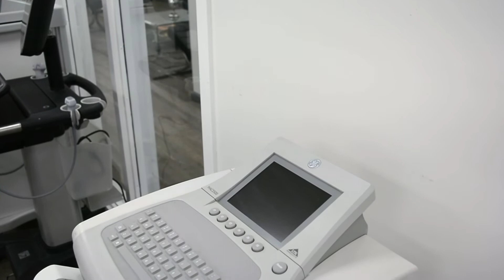GE Marquette MAC 3500 ECG System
The GE MAC 3500 is a 12-lead, 12-channel ECG analysis system that acquires, analyzes, displays, and records electrocardiographic information for adult and pediatric patients. This system has the ability to deliver 3, 6, 12, or 15-lead ECGs as well as interpretive analysis. The GE 3500 features a 6.5-inch color display and is one of the most user-friendly EKGmachines available from GE with a common interface and intuitive operation. It also features options for communication capabilities and can print on A or A4 ECG paper. This GE EKGMachine utilizes the Marquette 12SL with gender-specific interpretation that makes detecting acute myocardial infarction easier in women.

Soma Tech Intl offers the refurbished GE MAC3500 ECG up to 50% below the cost of new with the same service and warranty contracts from the manufacturer. Soma not only offers EKGmachines but also a wide variety of capital medicalequipment including medical parts and accessories. Soma's facility is ISO:13485 certified.

For more information about the GE Marquette MAC 3500, or other products, please